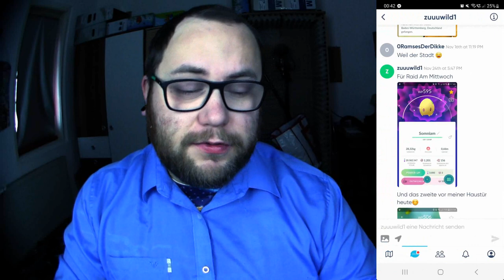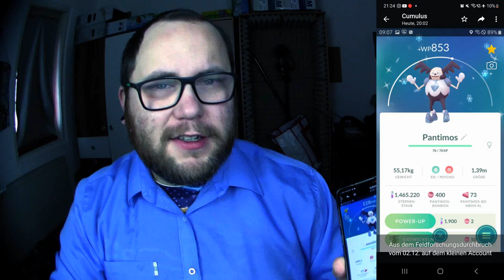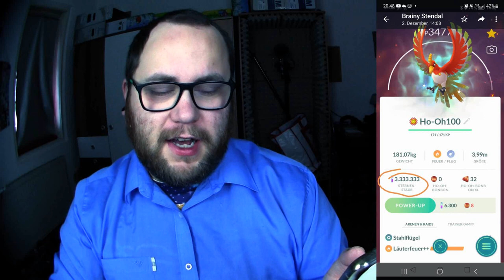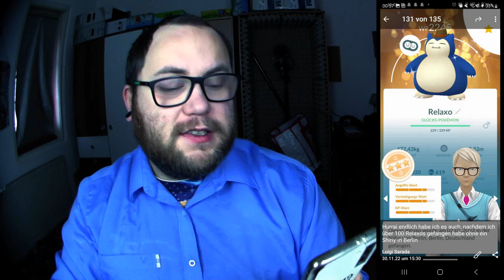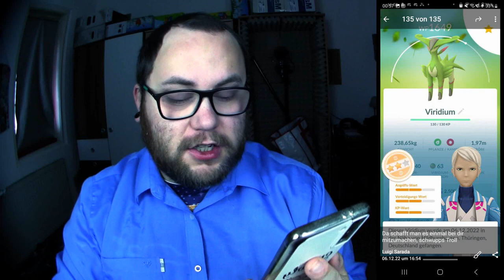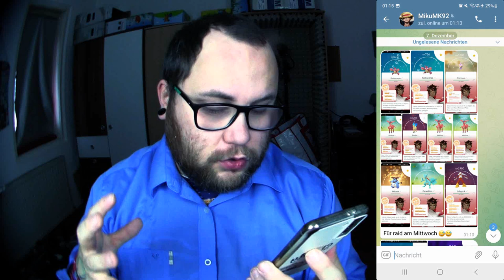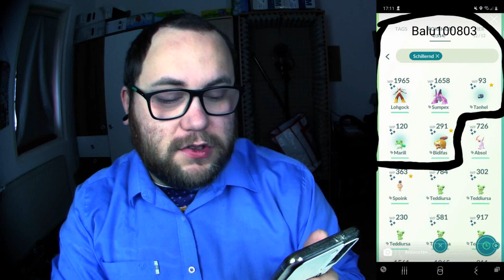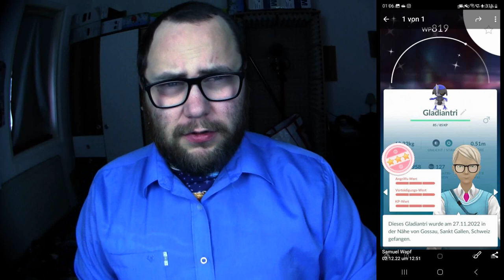Raid Am Mittwoch Vol. 215 (Highlights & Schocker) | Pokémon GO Deutsch # 2232